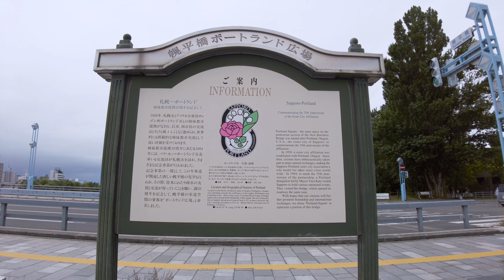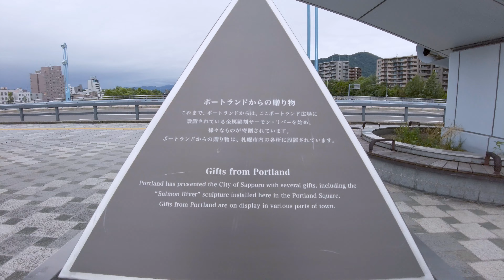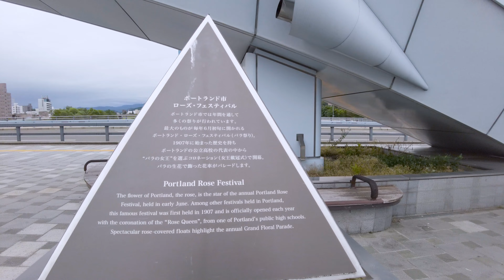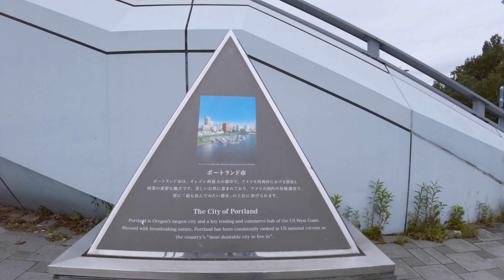【北海道・札幌】幌平橋を散策 Walking around Horohirabashi in Sapporo Hokkaido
幌平橋から豊平川の眺め。

　当チャンネル『散歩』動画

　当チャンネル「ブログ」・「twitter」
日本酒をテーマとしたブログとtwitterもやっていますので、
こちらも応援よろしくお願いします。